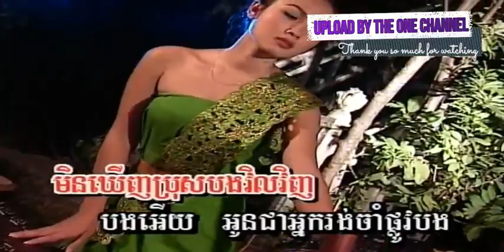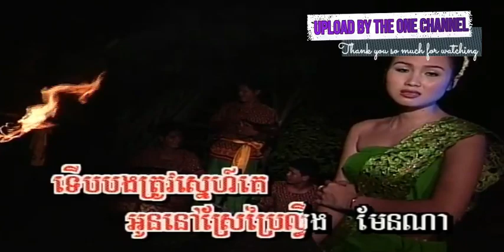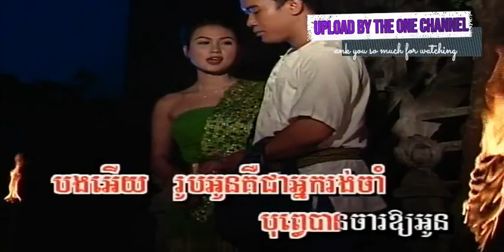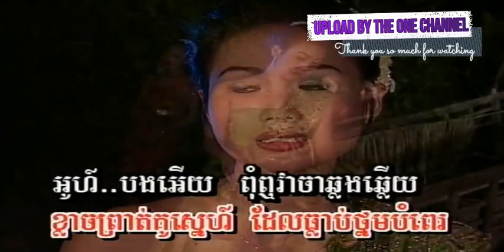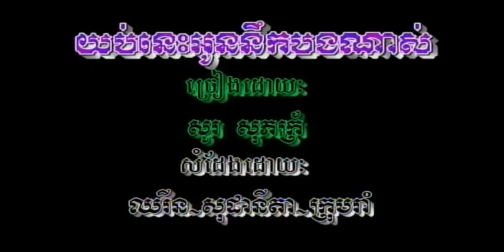រង់​ចាំ​ផ្លូវ​បង ច្រៀងដោយ សូរ សុភ័ក្រ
រង់​ចាំ​ផ្លូវ​បង ច្រៀងដោយ សូរ សុភ័ក្រ ● បទចំរៀងនេះត្រូវបានច្រៀងឡើងវិញស៊ុងទៅជាភាសាផ្សេងគ្នាដូចជា  - ខ្មែរ - ឡាវ - ភាសា Hmong -ថៃ